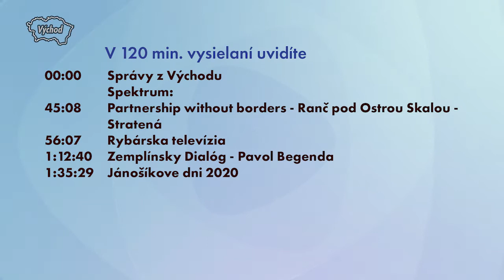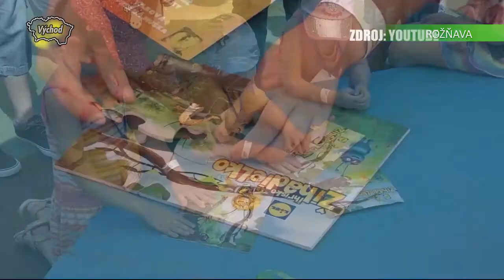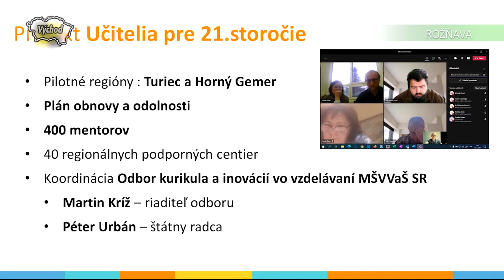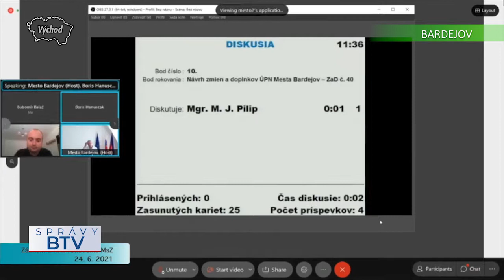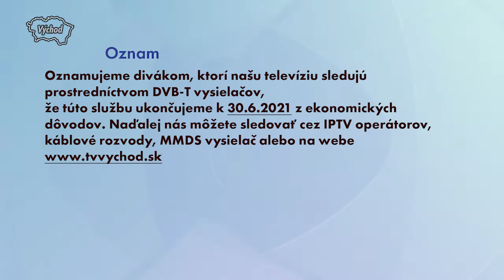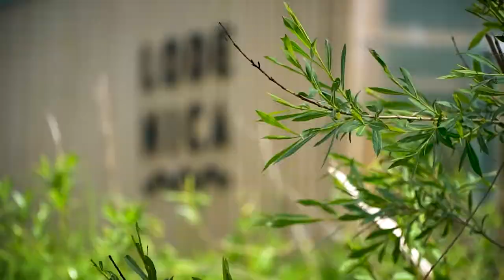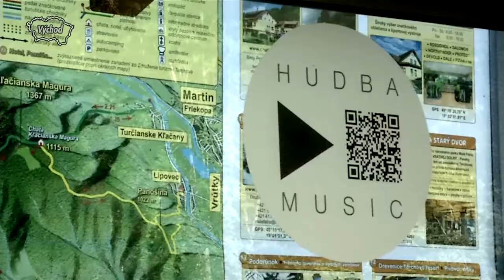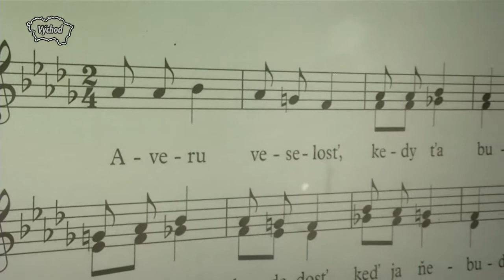Vysielanie 28.6.2021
00:00   Správy z Východu
      Spektrum:
45:08   Partnership without borders - Ranč pod Ostrou Skalou - Stratená

56:07   Rybárska televízia
1:12:40          Zemplínsky Dialóg - Pavol Begenda

1:35:29         Jánošíkove dni 2020